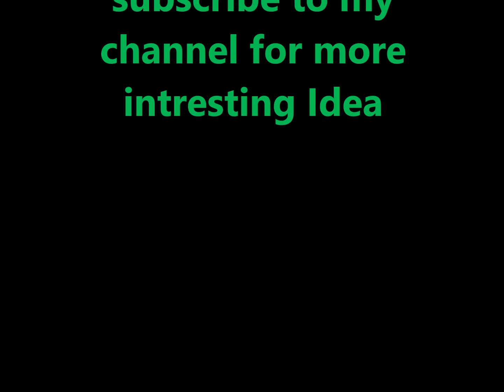Small Cozy Outdoor Sitting Spaces and Décor You’ll Love | Inviting Outdoor space || MyHomeSens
Here are some idea for outdoor sitting space and décor.